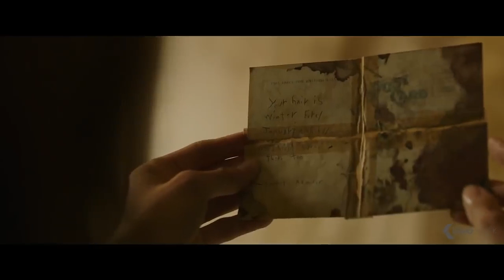IT 2 Trailer (2019) / IT 2 Fragman (2019)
Because every 27 years evil revisits the town of Derry, Maine, it chapter two brings the chapters - who've long since gone their separate ways - back together as adults, nearly three decades after the events of the first film.

It: Chapter 2 (2019) is the new horror movie starring Bill Skarsgård, James McAvoy and Jessica Chastain.